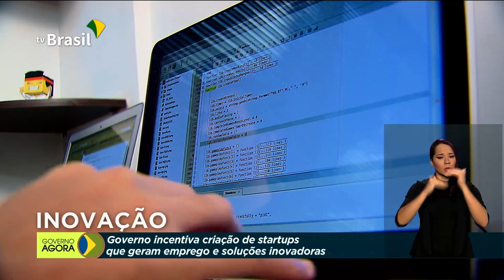BB e Caixa pagam abono PIS-Pasep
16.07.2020 - O Banco do Brasil e Caixa continuam o pagamento do abono salarial do PIS - PASEP, calendário; governo vai criar legislação específica e apoiar o empreendedorismo inovador feminino no Brasil